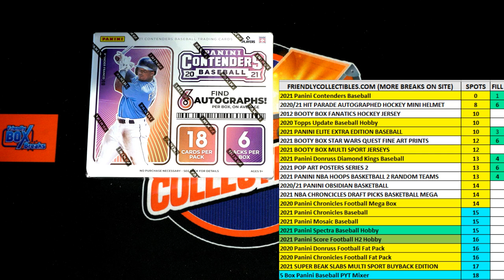FILL C FOR 2 SPOTS 4TEAMS in 2021 Panini Contenders Baseball Hobby Box ID 21CONTBASE171